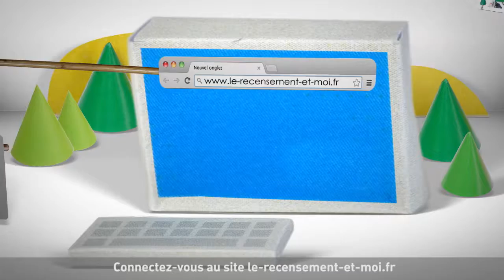Comment se passe le recensement en ligne ?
L'INSEE lance la campagne 2007 du recensement du 19 janvier au 25 février 2017 sur Guipavas.
Découvrez comment se faire recenser en ligne.
C'est utile, sûr et simple.